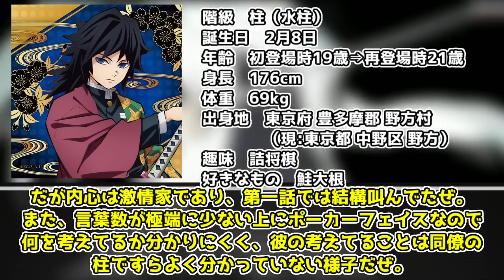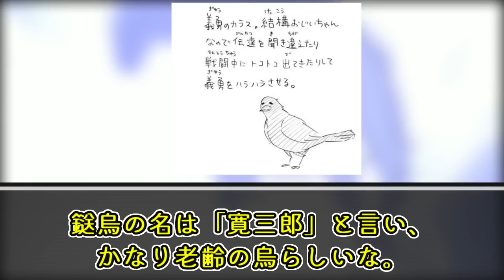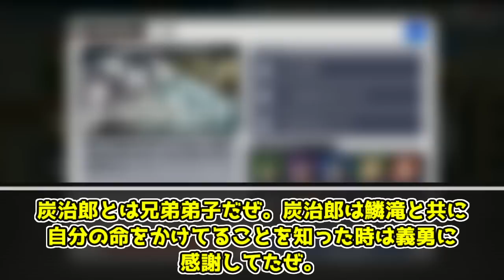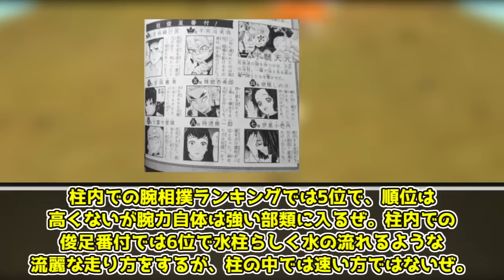【ゆっくり解説】俺は嫌われてない 冨岡義勇【鬼滅の刃】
冨岡義勇の解説動画です。

00:00 冒頭
00:11 CV
00:19 概要
07:44 対人関係
10:30 能力
16:09 活躍

鬼滅の刃1巻～23巻、鬼滅の刃1話～26話、鬼滅の刃無限列車編1話～8話、鬼滅の刃遊郭編1話～11話、吾峠呼世晴、集英社、ufotable